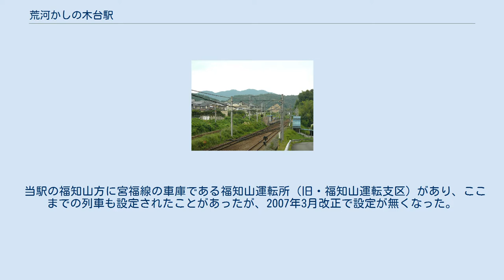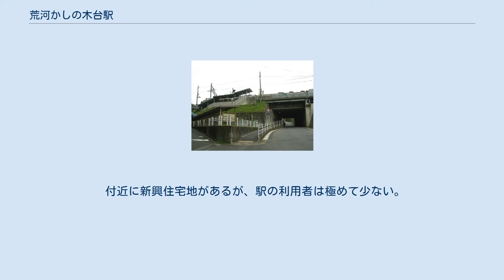荒河かしの木台駅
ホーム遠景、左端が山陰本線 福知山運転支区 荒河かしの木台駅（あらがかしのきだいえき）は、京都府福知山市にあるWILLER TRAINS（京都丹後鉄道）宮福線の駅である。
福知山市鉄道利用増進協議会による駅の愛称は「かしの木駅」。
 相対式2面2線のホームを持ち、列車交換が可能な無人駅である。
地上駅であるが、ホームは盛土上にある。
駅舎は無く、東側から盛土の下の地下道に入り、直接階段でホームへ上ることになる。
ホーム上に待合室がある。
 当駅の福知山方に宮福線の車庫である福知山運転所（旧・福知山運転支区）があり、ここまでの列車も設定されたことがあったが、2007年3月改正で設定が無くなった。
ただし、現在も入出庫のため、福知山駅 - 当駅間の回送列車が設定されている。
 福知山駅からこの駅まで西日本旅客鉄道（JR西日本）山陰本線が並行するが、山陰本線上に当駅に対応する駅はない。
 また駅周辺や構内にトイレはない。
 車庫に繋がっているのは2番線のみであるため、送り込み・送り出し回送列車は両方向とも2番線に発着することになっている。
なお、一線スルーにはなっていない。
 駅の西に新興住宅地である「かしの木台」がある。
 付近に新興住宅地があるが、駅の利用者は極めて少ない。
 1日の平均乗車人員は以下の通りである。
 ※快速「大江山」ならびに「丹後あおまつ」が全便停車する。
隣の停車駅については路線記事を参照のこと。